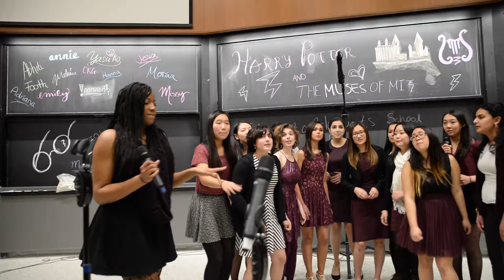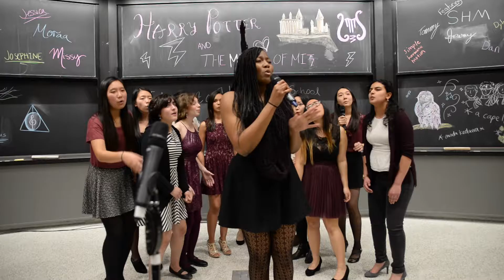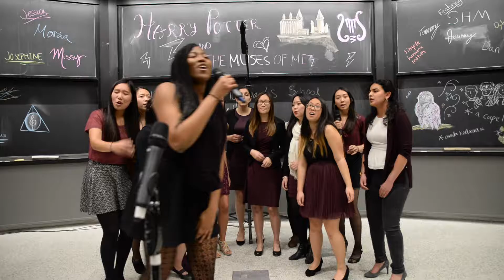MIT Muses - One Dance (Drake)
MIT Muses Fall 2016 Concert
Soloist: Moraa Marwanga
Arranger: Annie Phan